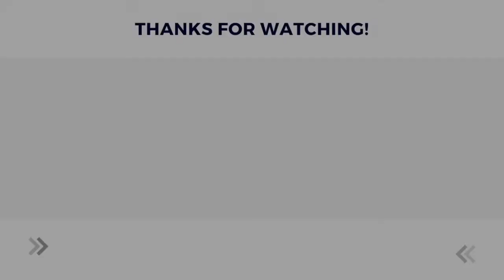Charles Tyson: Artist, Musician, Producer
Info:

Guest Name- Charles Tyson

Link to Content: lik.bio/vF91

Don’t forget to follow my platforms for more content!

This is an Inspired By Jahmil, LLC production.